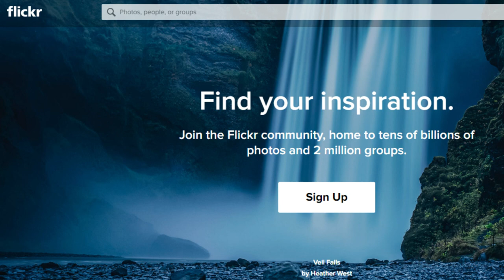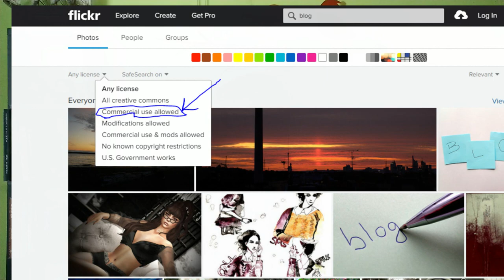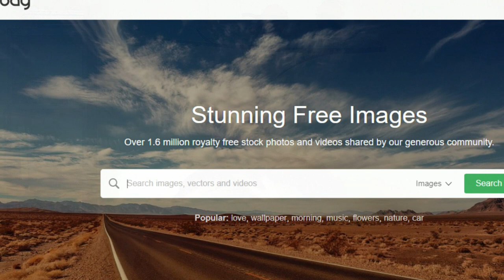How To Use Images Without Copyright Issue | Flickr | Pixabay | Hindi